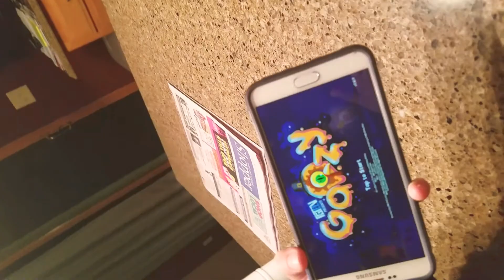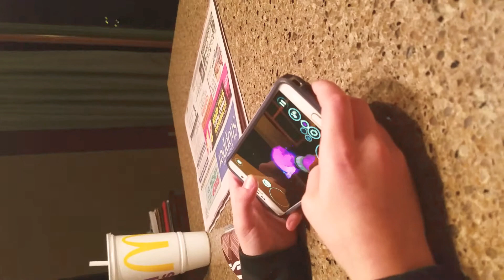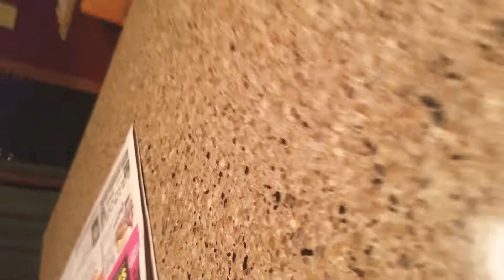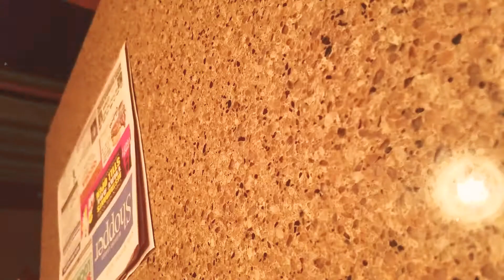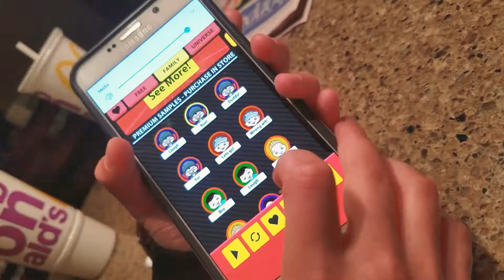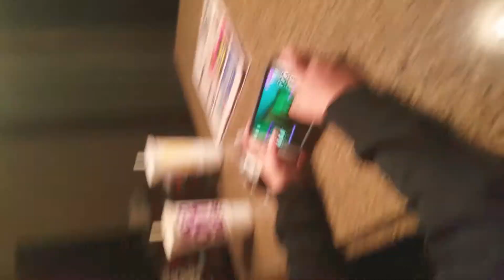fgteev new game